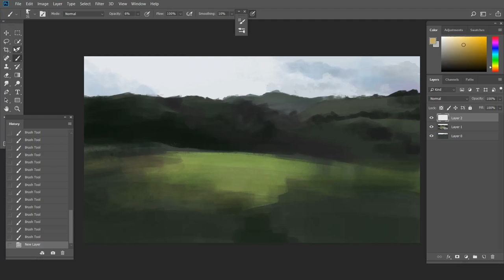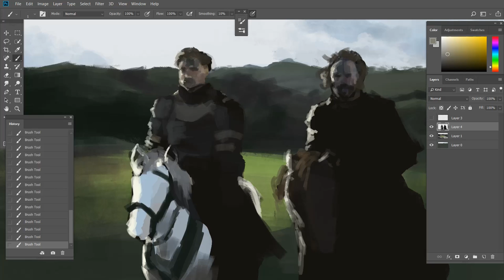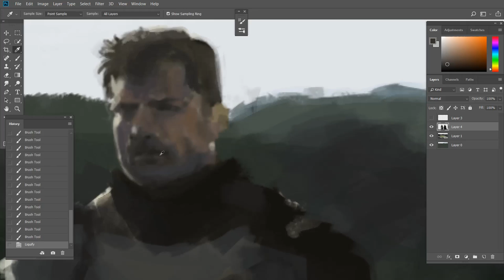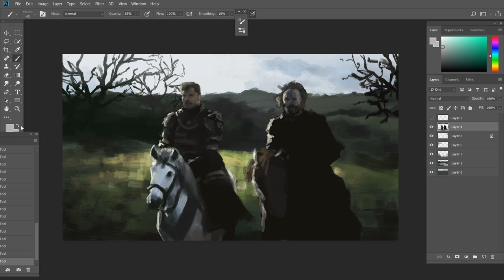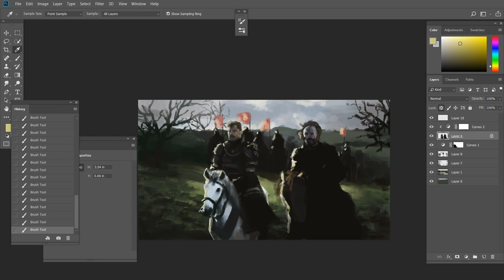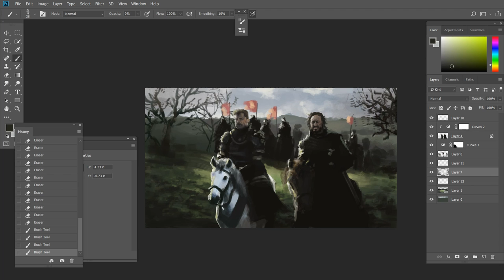Photoshop Digital Painting | Taking Riverrun | Game of Thrones Speedpaint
Here with a Game of Thrones fanart time lapse! Jaime Lannister and Bronn taking Riverrun from Season 6 Episode 7 (i think). Please no spoilers! I'm on Season 7..

This time lapse was majorly me failing to paint Ser Bronn, so I decided to save you the pain, and extra-speed through that part. I never really succeeded at his face haha, but I hope you still enjoy.